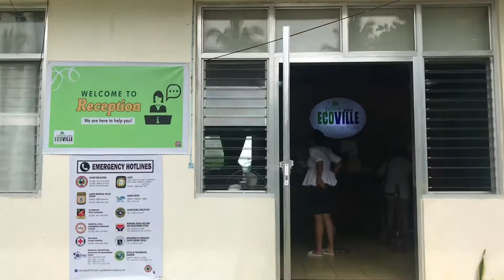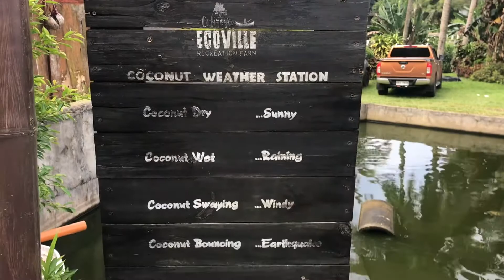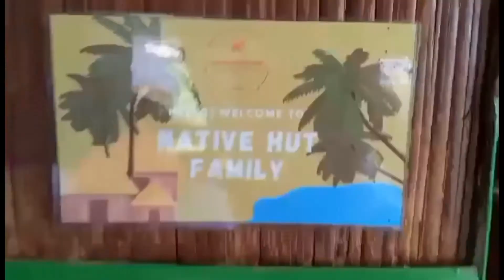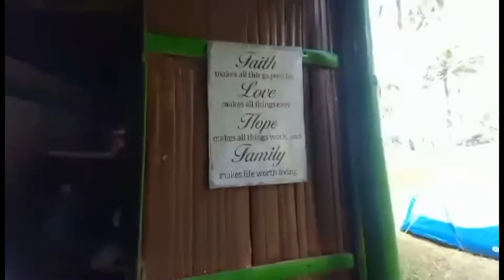My Birthday Celebration at @calirayaecovillerecreation3868 |itsmeRHYZ